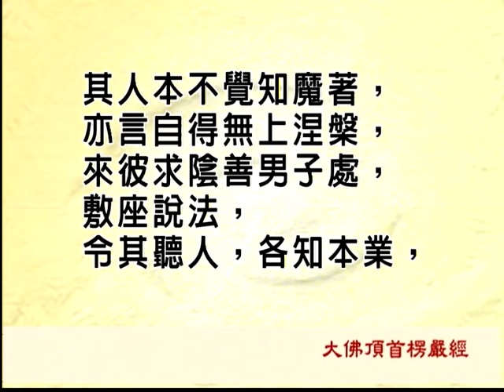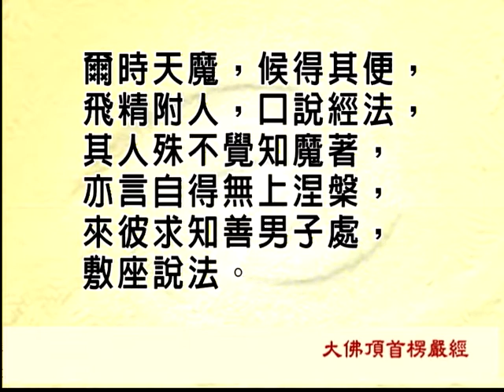慧律法師《想陰十境》節錄自楞嚴經第十六套01 3